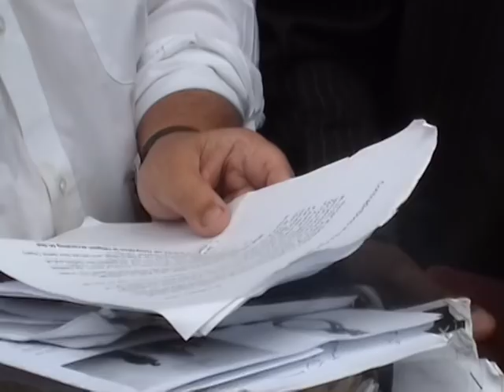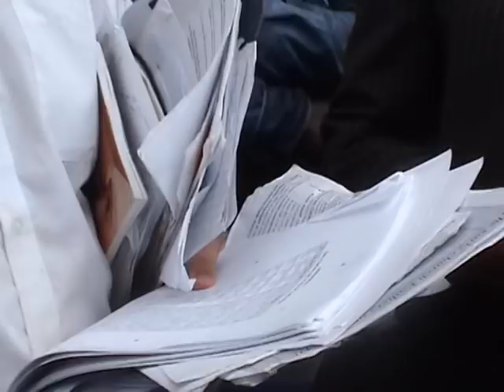Is the Koran or the Bible the word of God? Muslim v christian ,p1hyde park speakers corner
is the koran or Bible the word of God debate